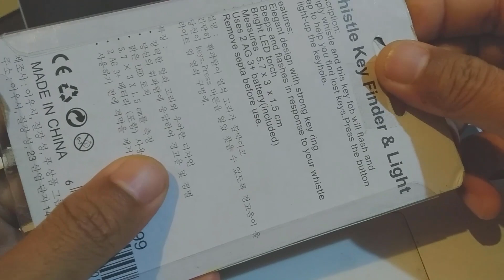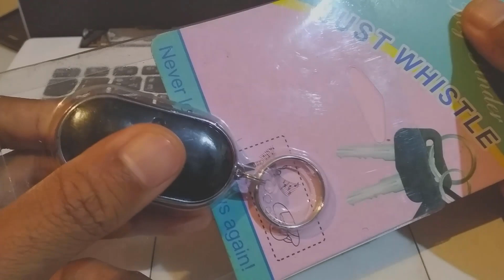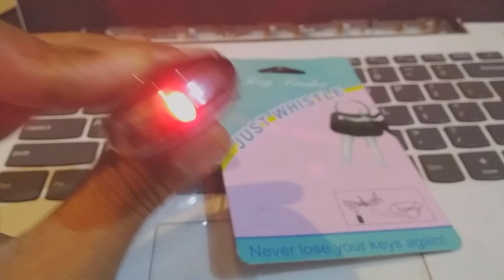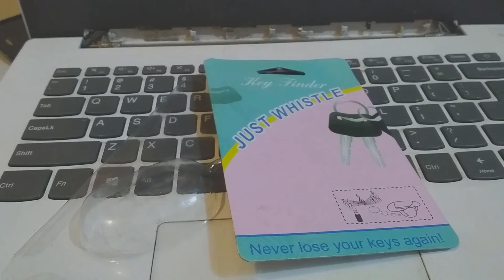Unboxing dan cara penggunaan gantungan kunci siul untuk yang sering lupa naro kunci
Unboxing dan cara penggunaan gantungan kunci siul untuk yang sering lupa naro kunci ini sangat bermanfaat banget buat sobat yang sering lupa naroh kunci ataupun peralatan lainnya. Sobat cukup melakukan siul ataupun kicauan alarm siul ini akan berbunyi dengan keras meskipun tertutup dengan bahan logam dan kain tebal akan terdengar.

Gantungan kunci pintar kebanyakan orang menyebutnya karena mampu mengindentifikasi lokasi kunci dengan suara dan flash light.

Cara kerja gantungan kunci siul ini cukup mudah dimana sobat tinggal menyantolkan pada kunci ataupun benda lain yang ingin sobat berikan alarm dan kemudian menyalakan tombol pada posisi on dan jika sudah digunakan sobat tinggal memindahkan ke posisi off.

Harga gantungan kunci siul ini sendiri tidak begitu mahal sekitar 10ribu - 15ribu saja dan sobat bisa beli di toko online seperti lazada ataupun tokopedia.

Semoga tutorial "Unboxing dan cara penggunaan gantungan kunci siul untuk yang sering lupa naro kunci" bisa membantu sobat yang sering lupa kunci.
Gatotisetiawansaja(GatotID) channel yang memuat tutorial, programming, hot news, video viral, dan kisah inspiratif.

Editor🖥️👨‍💻
KineMaster Pro
VivaVideo Pro